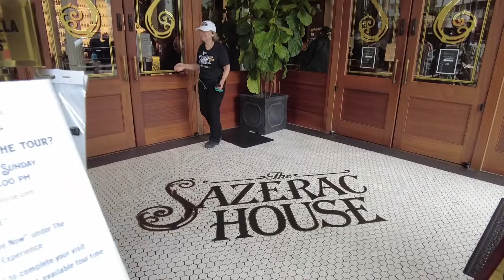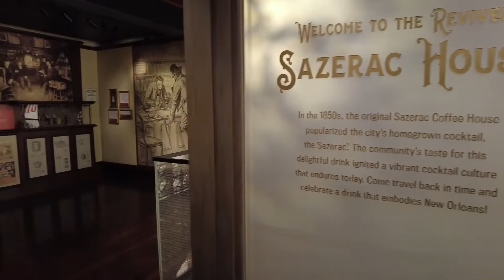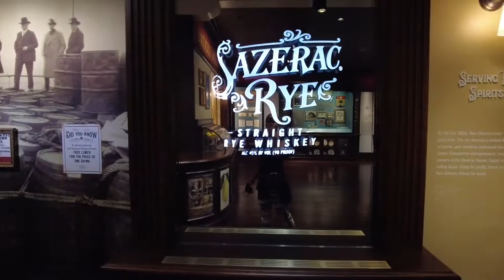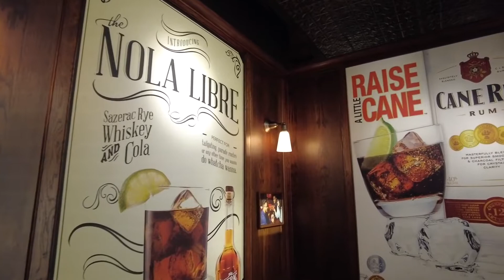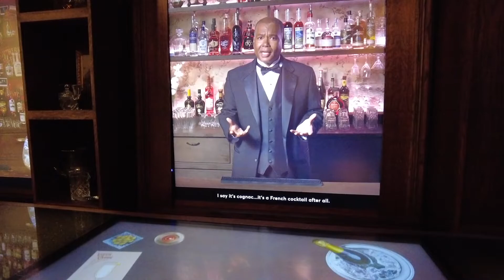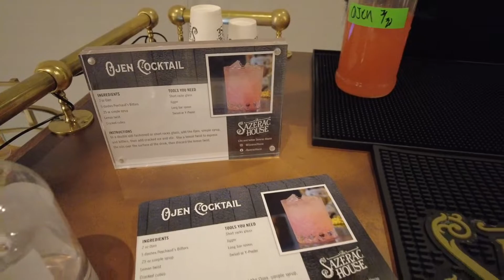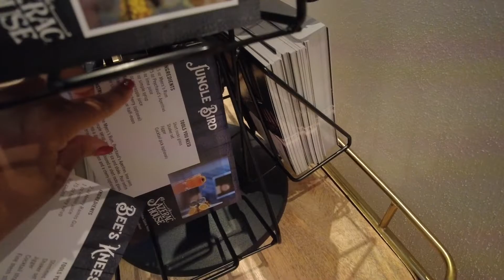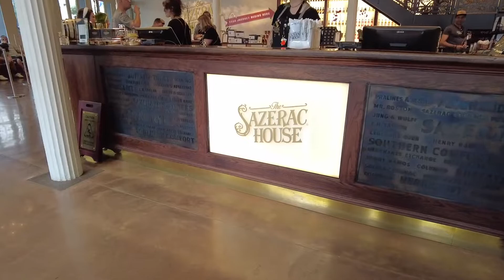The Sazerac House New Orleans | Come Tour With Me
Tour the Sazerac House in downtown New Orleans. A museum dedicated to the history of the official cocktail of New Orleans, the Sazerac.